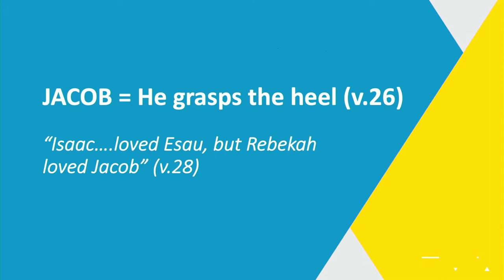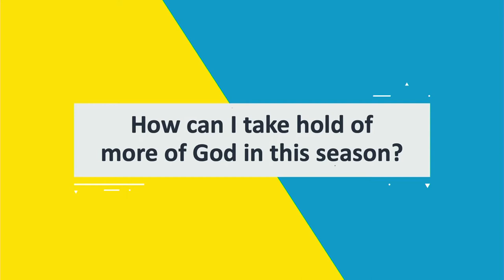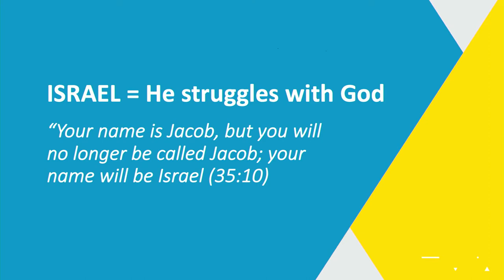Jacob//Running with the Giants Series//Ian King//2 August 2020